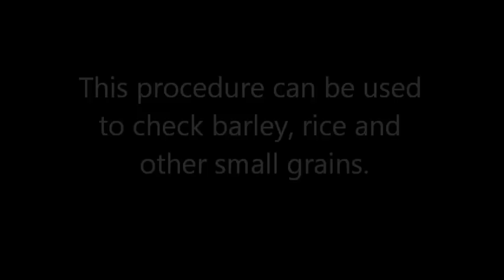How To Check Small Grains For Insects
See how to check small grains for insects